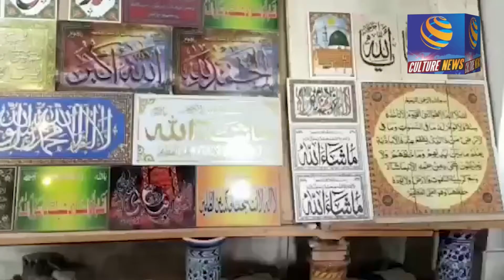How art is made from river clay || Culture News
Jamal Shah is a Pakistani actor, director, painter,social worker,script writer,singer,song writer. He was born into a Pashtun Syed family of Pishin in 1956 in , Balochistan, Pakistan. In 1992 Jamal made his acting debut in K2, directed by Franc Roddam and since than in many other movies and dramas.